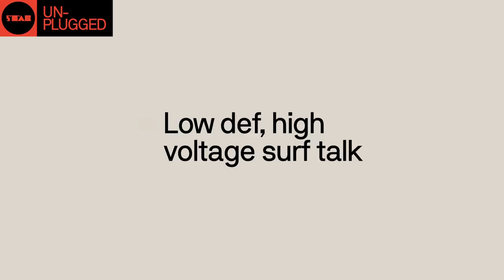Dane Reynolds Reveals His True Feelings About Leaving Quik And Starting Former | Stab Unplugged